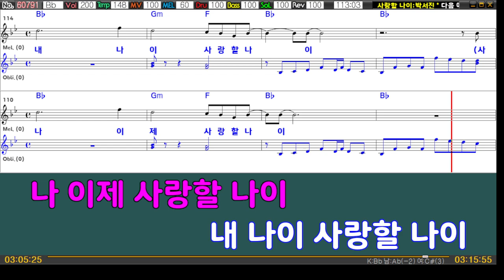사랑할 나이 - 박서진 (원키Bb) 여기MR / Karaoke / Music / 노래방